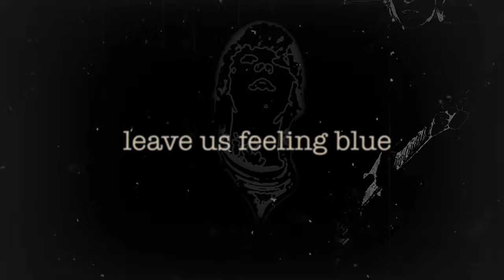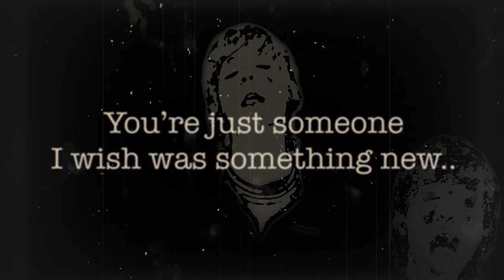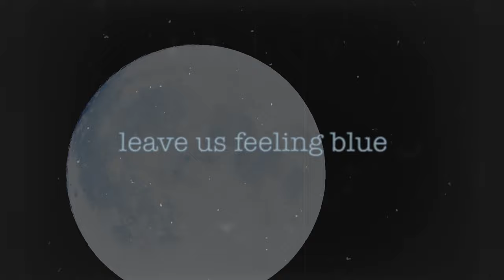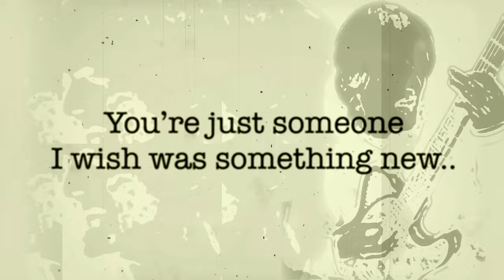RAIN - Something New (Official Video)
Music produced at Blacktree Studios